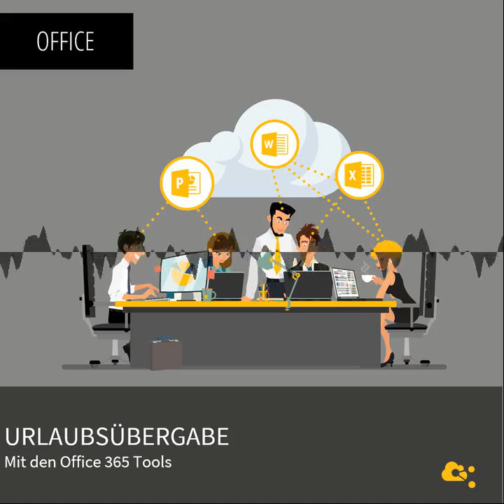Urlaubsübergabe mit Office365 - nuboRadio - Office 365 für Cloud-Worker und Teams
Lange E-Mails, im OneNote zusammengefasst oder über Planner? Wir berichten heute aus unserem Alltag, wie bei uns die Übergabe vor dem Urlaub läuft.